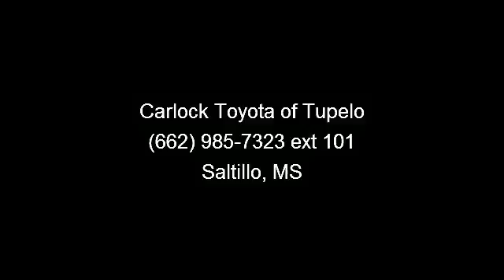2012 Toyota Yaris - Carlock Toyota of Tupelo - Saltillo, MS 38866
Carlock Toyota of Tupelo, located in Saltillo, MS, is where you can find the latest Toyota or Scion models. We are #1 in Service and New Car sales according to GSToyota 2011 Sales.

We are located @ 882 Cross Creek Drive, Saltillo MS 38866

Our store hours are from 7:30-8:00pm Monday-Saturday and are closed on Sunday.

Imagine yourself in this 2012 Toyota Yaris. If you are looking for a first rate auto, this one could be yours today. This vehicle comes with a reliable 4 cylinder engine, connected to a smooth shifting automatic transmission.. This vehicles top features include Rear Head Air Bag, MP3 Player, Power Door Locks, Adjustable Steering Wheel, Auxiliary Audio Input, A/C, and Passenger Vanity Mirror. Low mileage is an important factor in your purchase and this vehicle delivers a low odometer reading. A test drive is waiting for you.